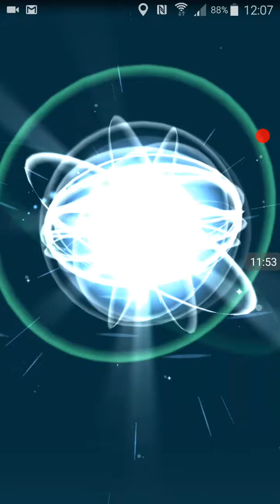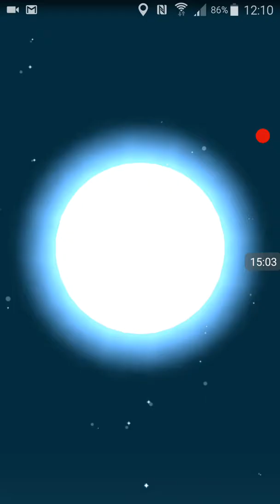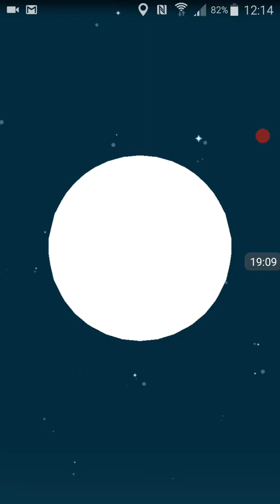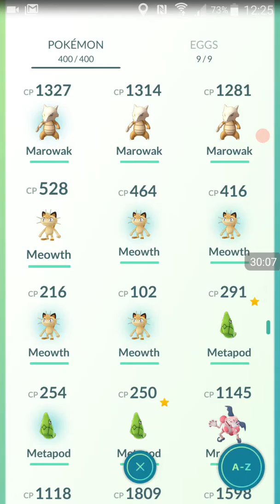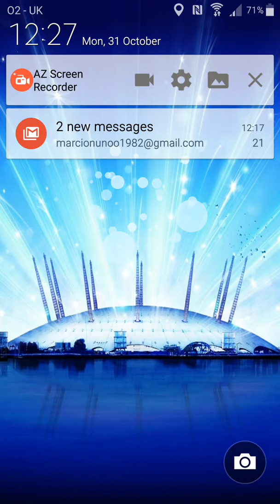Pokemon go 30 evolution